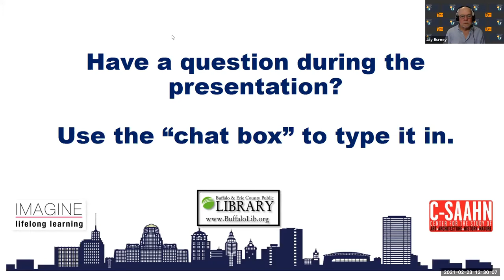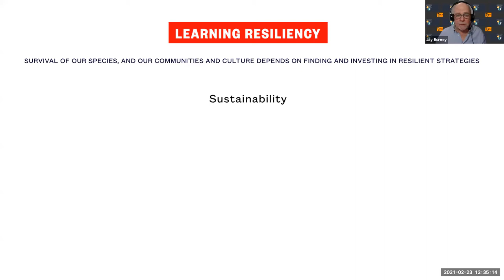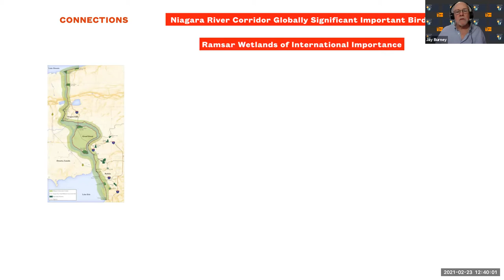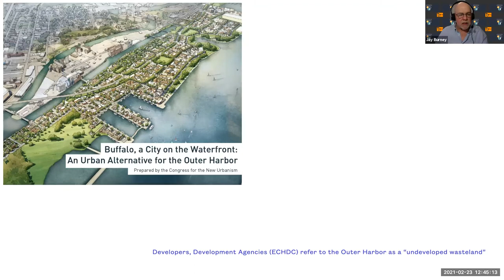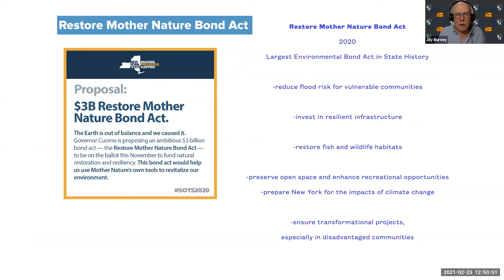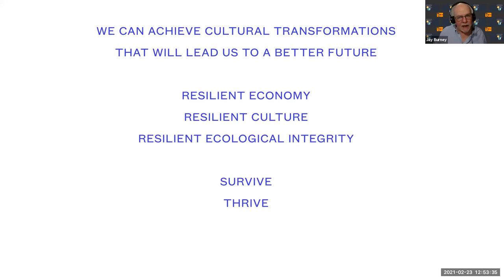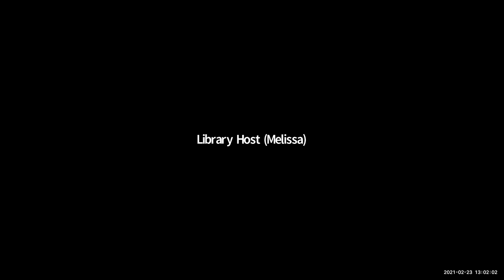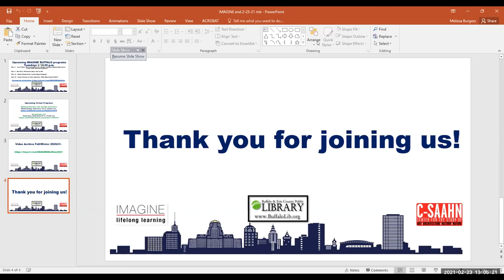IMAGINE Buffalo 2-23-2021 Jay Burney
Buffalo-based social & environmental activist Jay Burney speaks about "Creating a Resilient City in the Time of Climate Change" as part of the IMAGINE Buffalo speaker series on February 23, 2021. This free virtual program is hosted by Dennis Galucki & presented by the Buffalo & Erie County Public Library in conjunction with C-SAAHN.